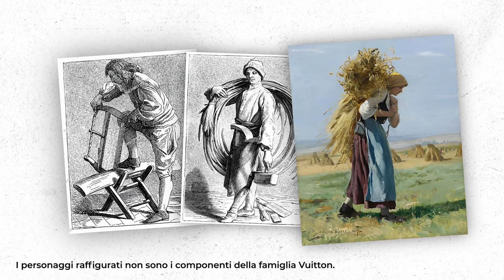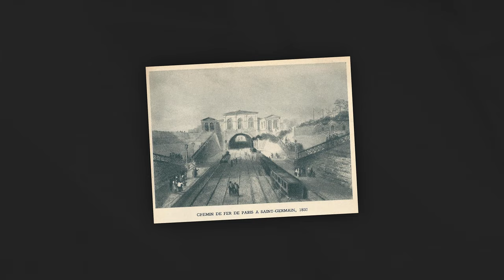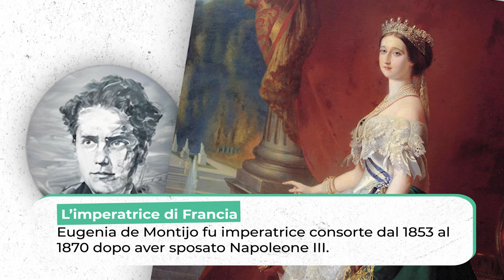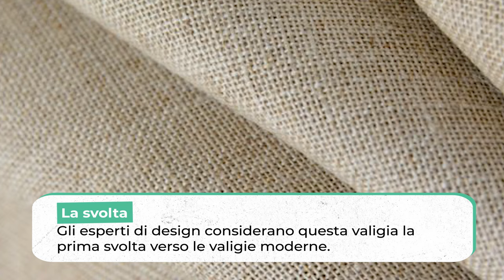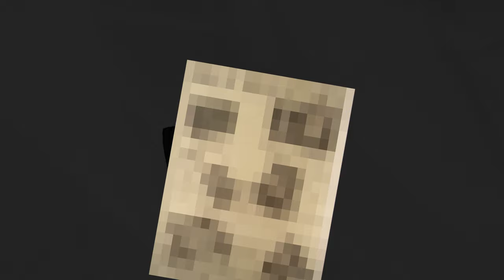Louis Vuitton: il vagabondo simbolo dell’alta moda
Louis Vuitton è il primo marchio di moda al mondo: il suo valore stimato è di circa 30 miliardi di dollari.

Oggi fa parte del gruppo LVMH ma in pochi sanno che il fondatore da ragazzo è stato un senzatetto per un periodo della sua vita.

Dopo la morte della madre, infatti, il giovane Louis Vuitton decide di scappare di casa e di cercare fortuna a Parigi.

Durante il tragitto, riuscirà a sopravvivere lavorando per contadini e artigiani, che spesso gli offrivano un pasto e della paglia su cui riposare.

Arrivato a Parigi nel giro di pochi anni diventa uno dei più richiesti costruttori di bauli da viaggio.
Nel 1854 apre la sua prima bottega a Parigi: nasce così il marchio Louis Vuitton.

INDICE:
00:00 Intro
00:34 L'infanzia di Louis Vuitton
02:33 Louis Vuitton cerca fortuna a Parigi
05:16 Louis Vuitton rivoluziona il modo di viaggiare
07:10 Morte e Rinascita di Louis Vuitton

FONTI:
LVMH
Louis Vuitton
Forbes

Autore: Valerio Ribeca
Revisione Testo: Cosimo Volpe
Montaggio: Simone Gramellini
Animazioni: Dario Bozzi
Coordinamento: Edoardo Scirè